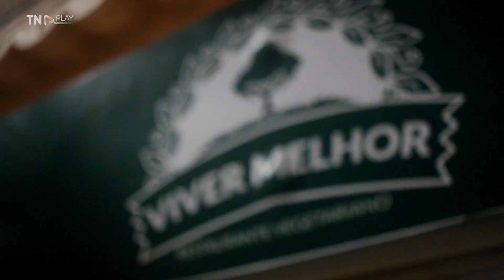Veganismo: uma maneira de viver melhor e empreender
O quarto mês do ano é conhecido pelo incentivo a novos hábitos alimentares, ou seja, é a época do Abril Vegano. A intenção é propor quem se interessa pela alimentação à base de vegetais, mas que ainda não se sente 100% com essa dieta.